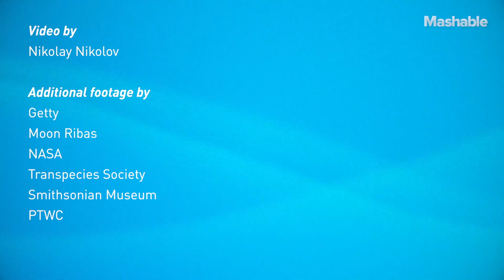This 'Cyborg’ Artist Implanted Earthquake Sensors In Her Feet | Mashable Originals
Moon Ribas is a cyborg artist and the cofounder of the Cyborg Foundation, which helps people develop new sense through technology. For years, Moon used two small sensors in her feet connected to online seismographs, allowing her to feel subtle vibrations every time an earthquake struck.

Now, having removed the sensors, Moon is experiencing phantom vibrations, almost as if the artificial sense she had added has become part of her body.